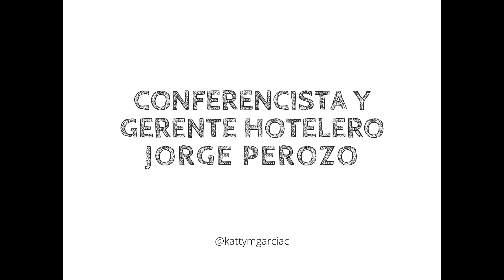SUELTA EL EGO, SIRVE CON HUMILDAD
👉 “No permitiré que nadie entre en mi cabeza con los pies sucios”, la frase es de Gandhi, citada por el exitoso Gerente Hotelero, Jorge Perozo, quien ha adoptado esa frase como parte de su filosofía de vida.

“Todo lo que entre en mi cabeza tiene que estar limpio. Fue porque yo permití que entrará y de algo me ha de servir. Así como yo me baño, tengo que bañar mi cerebro, lavarlo constantemente, para que no me afecte nada”, así lo afirma nuestro entrevistado de hoy 🙌🌎

👌Para Perozo, quien además destaca como Conferencista y Autor, existen varios aspectos a considerar a la hora de gerenciar, no solo a un equipo de trabajo, sino nuestra propia vida, más ahora en tiempos de pandemia y confinamiento
1- Soltar el ego
2- Mantener limpia la mente de pensamientos negativos
3- Estar siempre dispuesto a ayudar con humildad
4- Usar mejor el tiempo en cuestiones que nos favorezcan y sean de beneficio para la mente

Esto y mucho más en nuestra entrevista de la semana con @soyjorgeperozo, que la disfruten!!!